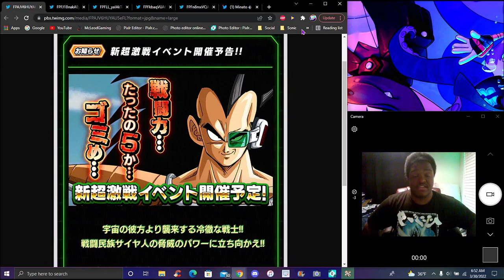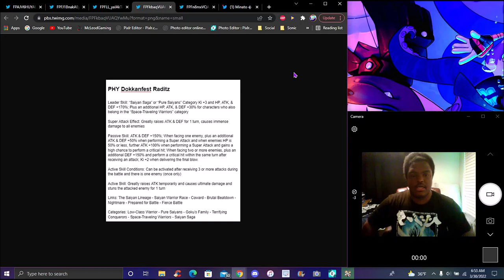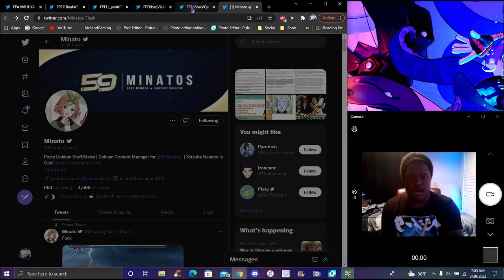OMG!!! AN ACTUAL GOOD NAPPA!!! ??? THE NEW PHY DOKKANFEST RADTIZ IS HERE!!! DBZ Dokkan Battle